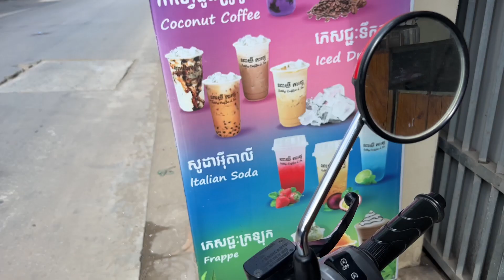Living alone diaries ជីវិតរស់នៅម្នាក់ឯង | blessed sunday, having good vibes and feeling, homies ✨🌱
Time outline 🕰️
0:08 good morning
0:19  hanging wet clothes
0:38  swiping the floors
0:58  showering
1:45   drinking milks
2:20   get ready + coffee
2:40   filming for videos platform
3:03   sunday shine ✨
3:40   hometown sweets home
4:42   entertainment evening
8:11     noodle cup
9:06    reflections of the day

About Me📍
Hello guys, I’m kimhong who living all alone
in Phnom Penh city 🌃